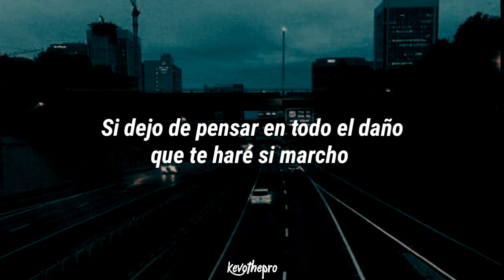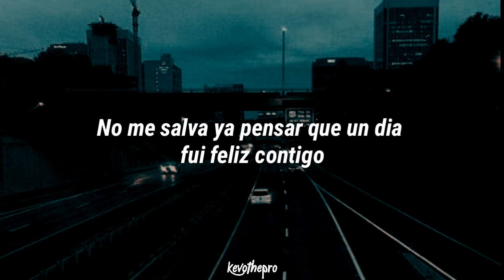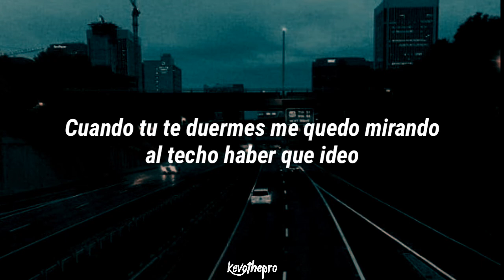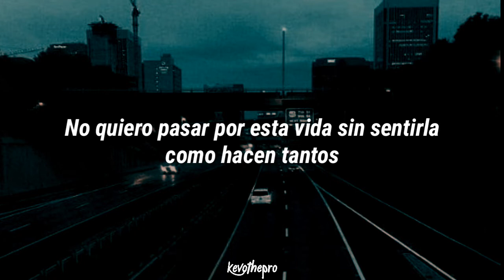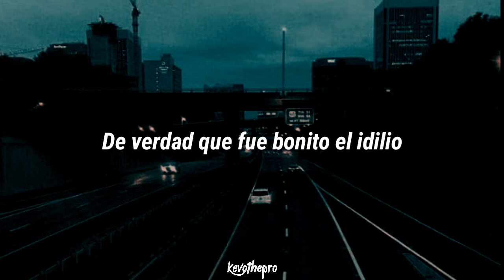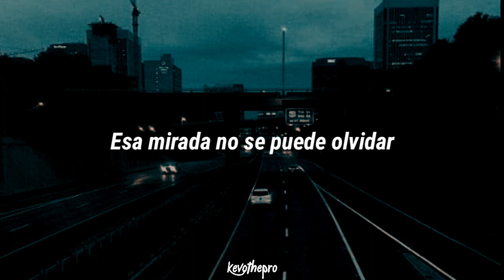AMBKOR - Cárcel De Oro ft. Soge Culebra (LETRA/LYRICS)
♫LETRA♫
Tengo a mis sueños en ayuno
Vivo en una casa para dos donde solo ríe uno
Otra mañana preparando el desayuno
Pensando qué hay detrás de este jodido muro
Si salto, ¿y si lo salto? ¿y si te dejo y me largo?
¿Si dejo de pensar en todo el daño que te haré si marcho?
¿Acaso no me ves muriendo en vida?
¿Que soy un niño en carnavales disfrazado de mentira?

Ya te dije que ya no podía
Pero sabes que la pena hará que vuelva cada día
Y con eso juegas, con mi desidia
Con la familia, como si yo fuera el malo y tú la biblia
Y otro beso vacío que sabe a tiempo perdido
Como el que comparte piso con alguien desconocido
No me salva ya pensar que un día fui feliz contigo
Veo fotos de los dos y solo hay uno que ha crecido
Si lo pienso veo que nunca fuimos un equipo
Porque solo estamos bien cuando no te necesito
¿Dónde estabas tú cuando no alcanzó el dinero?
Llegaba del trabajo y ni un: Te quiero, por lo menos
¿Dónde estabas tú de enero a enero?
Cuando te buscaba y me evitabas
Y dejabas mi autoestima por los putos suelos
Me iré porque me quiero
Y porque una cárcel de oro encierra igual que una de acero

Y tú
No podrás, ni sentir
La quemadura que tengo en mi cuerpo
Esa mirada no se puede olvidar
La penitencia de nuestro' recuerdos
Es un corte profundo y no se puede curar

Quiero jugar de nuevo
Pero te llevaste todos mis juguetes favoritos al trastero
Ya no me siento un niño si te veo
Más bien un niño castigado en el colegio sin recreo
Pero me veo y no me veo
Cuando tú te duermes me quedo mirando al techo a ver qué ideo
Quiero dejarte y no dañarte por hacerlo
Creo que creo que no creo y tienes que entenderlo
Porque volar separados no es un fracaso
Mis alas se cansaron de volar siempre tan raso
Volar tan bajo, no llegar alto
No quiero pasar por esta vida sin sentirla como hacen tantos
Hoy cojo y salto, ya no me aguanto
No nací para encerrarme en unos brazos a calicanto
¿Sientes el llanto? Lo llevo dentro y pesa
Gracias de verdad por todo lo que hiciste
Pero no compensa, no me llena, no me llenas
Me muero de pena por decirlo
Pero si me voy creo que sentiría alivio, y
Me acordaré de ti, veré fotos y videos
Pero tengo que pasar por eso si quiero estar vivo
Auxilio, mi cora pide exilio
Me asfixio, quédate con todo
Mi mente es mi domicilio
Y, de verdad que fue bonito el idilio
Pero tengo que marcharme si quiero encontrar mi sitio

Pero cae la noche, me siento tan frío
Lanzas mil reproches, llena mi vacío
Y que quede claro, yo no fui el malo
Se perdio lo nuestro, esto ya está muerto

Y tú
La penitencia de nuestros recuerdos

Ambkor ft. Soge Culebra - "Cárcel de oro"
Mezclado y masterizado por SOMA para LEBUQE. La producción es obra de LAYER BEATS.